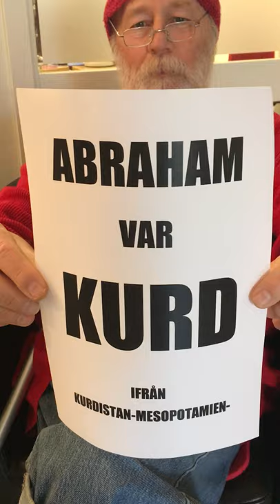ABRAHAM VAR KURD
Abraham var Kurd ifrån Kurdistan-Mesopotamien-